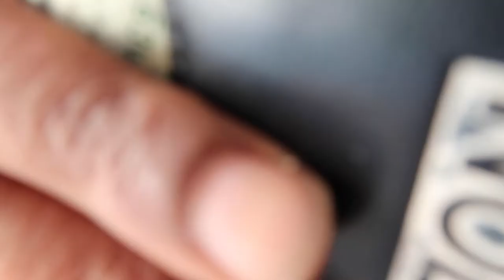I Love Burgers ( My First Vlog )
here's my first Vlog. I talk about my past job, what its like to do youtube and some of the foods I like. hope you enjoy.